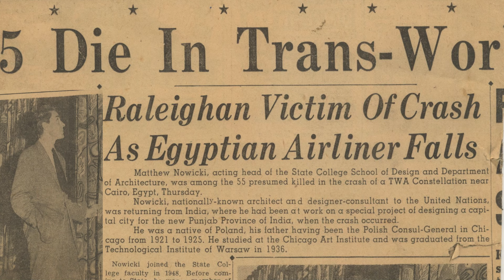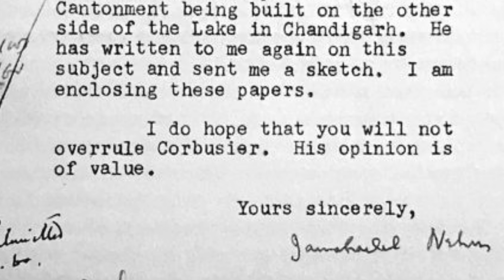Why does this Chair cost $40,000? Ft. Kirti Dodeja | Interior Architect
Welcome to the first episode of my new series, The Breakdown. In this pilot episode we cover the famous Chandigarh - Jeanneret chairs. It's a story about an ordinary, everyday work chair which was passed away as junk, but in its second life had a meteoric rise to some of the richest homes in the world. It's a fascinating story in the world of design, so I got my designer friend, Kirti Dodeja (Interior Architect) to help me present it.

Media Sources:

Architectural Digest
Vox Media
Bangalore Internation Centre
Tribune
The Print
Bassam Fellows
Galerie 54
thescroll.in
archeologie.jp
artsy.net
The Canadian Centre for Architecture
AP Archive